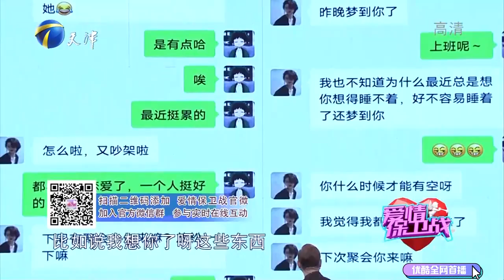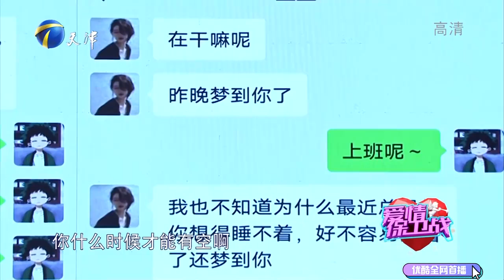爱情保卫战 20210610：十年感情纠缠不清！小夫妻狗血经历惊呆众人